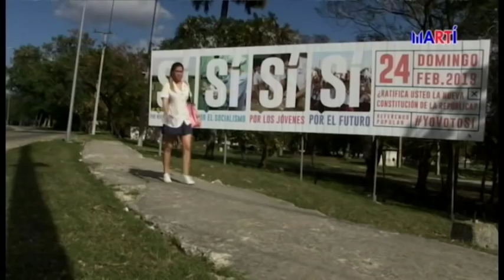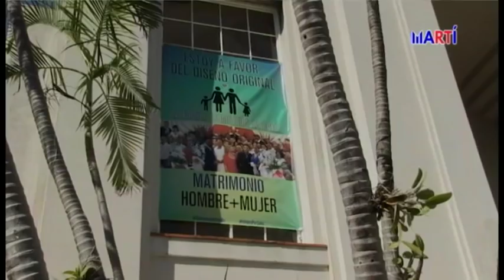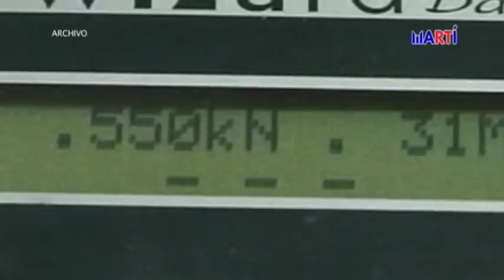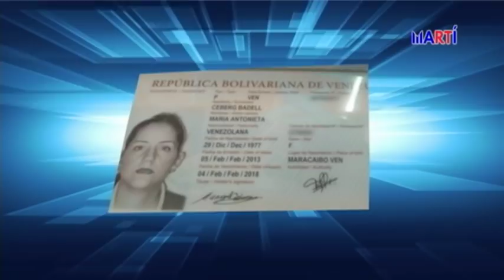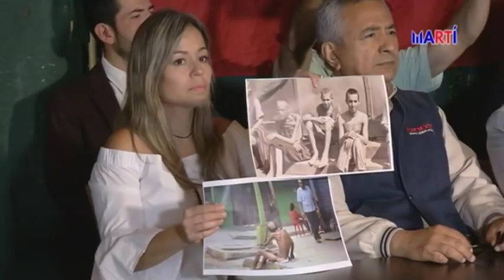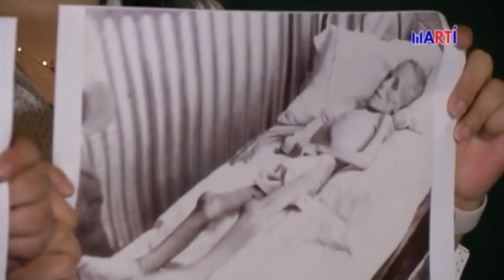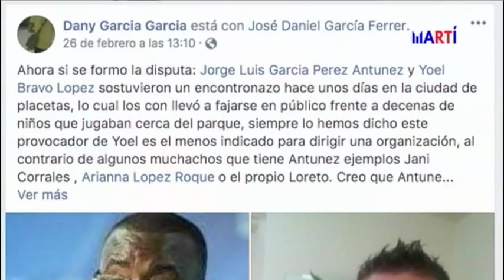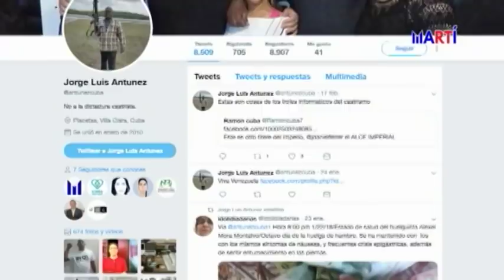Televisión Martí en 60 Minutos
La grave crisis en Venezuela y la realidad del turismo en Cuba, son algunas de las noticias, puestas en perspectiva, por Karen Caballero, Tomás Regalado y Alfredo Jacomino en esta edición.